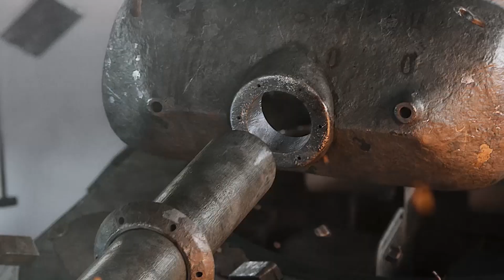Object 703 II: Triumph of the Armor Beast - World of Tanks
The Object 703 Version II is a Soviet tier 8 premium heavy tank.
The concept of mounting two guns in a single turret was implemented back in the late 1930s in the KV tank. The ST-II heavy tank with a dual-barreled gun project was developed during the final stages of World War II. It was based on the idea that a combat vehicle should have maximum firepower. It existed only in blueprints.